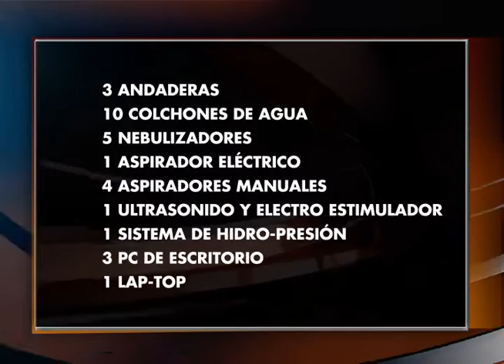Christelle Castañón de Moreno entrega equipamiento para asilo de ancianos